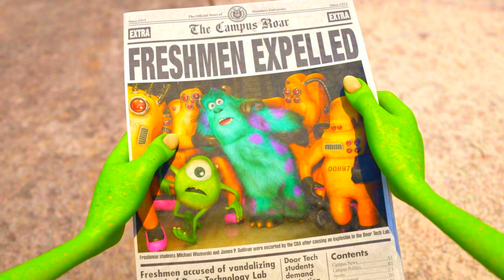I Could Have Danced All Night/Normalized Bass Booster Version